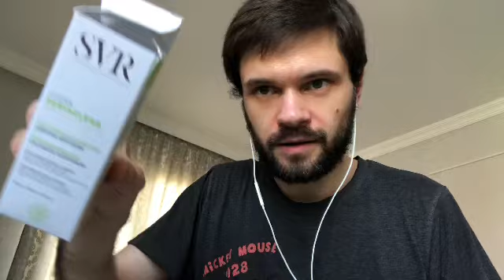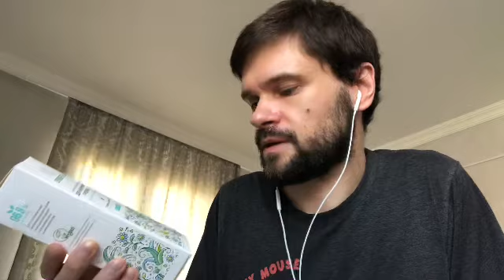Распаковка заказа из ЗЯ.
Первые впечатления от заказа .